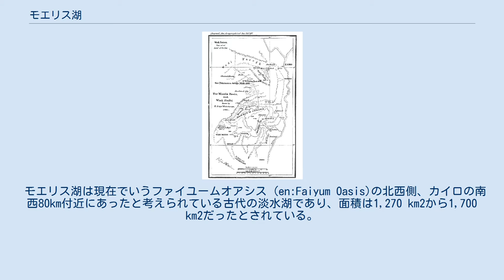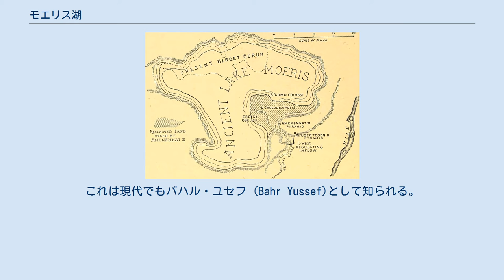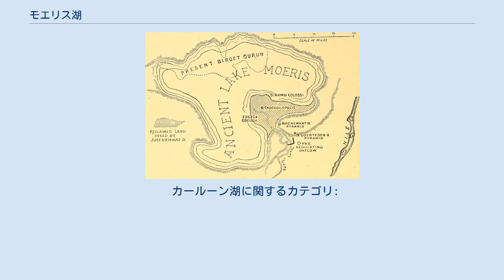モエリス湖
モエリス湖の地図。
 Birket Qarun （カールーン湖）と書かれた場所は塩水湖として現存している。
 19世紀に行われたモエリス盆地の調査。
 モエリス湖（古代ギリシア語: Μοἵρις）は、かつてアフリカ大陸の北部にあったと考えられている古代の淡水湖である。
紀元前2300年頃にナイル川とモエリス湖を結ぶ運河が作られた。
モエリスというのは「大きな運河」という意味である。
 モエリス湖は現在でいうファイユームオアシス (en:Faiyum Oasis)の北西側、カイロの南西80km付近にあったと考えられている古代の淡水湖であり、面積は1,270 km2から1,700 km2だったとされている。
淡水魚のテラピア漁が行われたと見られている。
またメリテリウムという絶滅した哺乳類（古代のゾウ）の化石もこの地域で発見された。
この「メリテリウム」とは「モエリス湖の獣」という意味である。
 モエリス湖は古代の淡水湖であり現存しない。
しかし全てが消滅したわけではなく202 km2が塩水湖のカールーン湖（Birket Qarun）として現存している。
カールーン湖の湖面は海面下43mに位置する。
 中新世の後半、ヨーロッパ地中海がメッシニアン塩分危機の末期にあって干上がっていたとき、ファイユームも同様に乾いたくぼ地となっており、ナイル川はそこを通過して峡谷の最低部（およそ2400m以上の深さで、現在のカイロのある場所）へと流れていた。
中新世の終わりに地中海が再び水で満たされた時、ナイル峡谷は海の一部となり、アスワンよりも内陸へと延びる細長い湾となった。
年月を経るうちに湾には次第に泥が蓄積し、今日のナイル谷ができた。
 その結果ナイル谷では、厚く沈殿した泥のためにナイル川がファイユーム窪地にあふれ込み、湖を形成した。
湖についての最初の記録は紀元前3000年頃のもので、メネスの治世期間である。
しかし、湖の大部分は洪水であふれた水が溜まるだけのものにすぎなかった。
湖の縁には新石器時代の集落ができ、湖の南側の尾根になったところにはシェデットの町ができた。
 紀元前2300年に、ナイル川からこの自然の湖へと通じる水路が拡幅され運河となった。
これは現代でもバハル・ユセフ (Bahr Yussef)として知られる。
このプロジェクトはアメンエムハト3世か、彼の父のセンウセレト3世によって施行された。
この運河は湖に水を供給したが、これには3つの利用目的があった。
ナイル川の洪水を制御すること、乾期にナイル川の水量を保つこと、周辺地域の灌漑に供することである。
古代エジプトのうち12の王朝で、ファラオたちがファイユームにできた自然の湖を、余剰の水をためておいて乾期に利用するための貯水池として使用していたという証拠が見つかっている。
 古代エジプトの12の王朝にわたって施行された、湖を巨大な貯水池に作り替えようという大規模な工事の結果、湖はまるで人工的に掘られたものであるような印象を与えることとなり、古代の地理学者や旅行者はそのように伝えている。
最寄りのナイル川の支流が紀元前230年頃から縮小したため、湖は最終的に放棄されることとなった。
 モエリスという名は、エジプト語で「大きな運河」を意味する「mer-wer」がギリシャ語に借入されたものである。
この事業を始めたアメンエムハト3世もモエリスという名で知られていた。
古代エジプトでは、この湖は「湖」「澄んだ湖」「オシリスの湖」などさまざまな名でも呼ばれていた。
エジプト中王国の時代は、湖の周辺の一帯をもさして「mer-wer」と呼ばれていた。
同様に、後期エジプト語で「海」を意味する「Piom」は、もともとモエリス湖のみを指す単語であったが、やがてクロコディロポリス（現在のファイユーム）の町をもさすようになり、のちには地域全体をも意味するようになった。
 カールーン湖に関するカテゴリ: